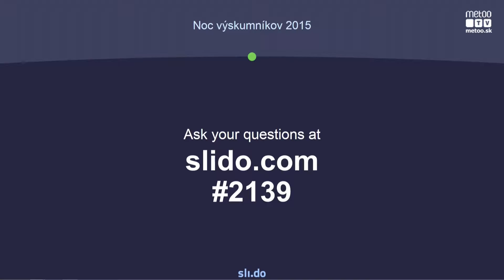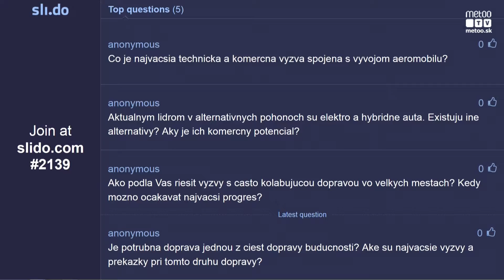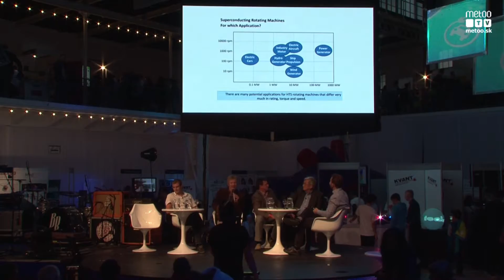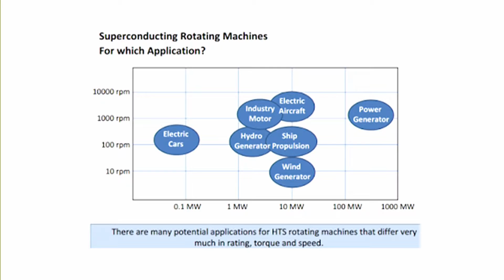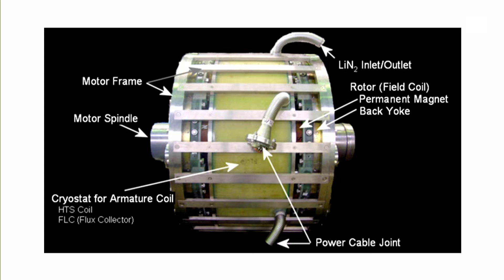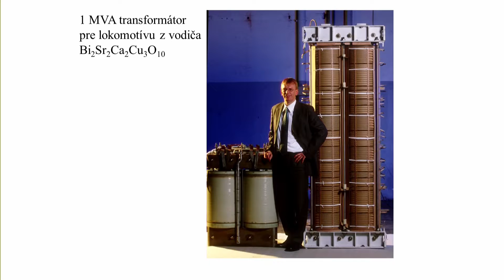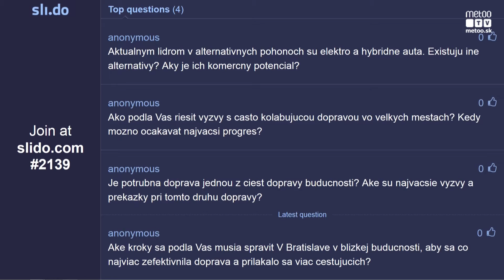Európska noc výskumníkov 2015 - Doprava budúcnosti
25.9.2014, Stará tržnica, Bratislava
Hostia:
doc. Ing. Fedor Gömöry, DrSc., Elektrotechnický ústav, SAV
prof. Ing. Milan Dado, PhD., dekan Elektrotechnickej fakulty, UNIZA
Peter Badík, GreenWay Operator a.s.
Ing. Martin Bugár PhD., Ústav elektroenergetiky a aplikovanej elektrotechniky FEI STU